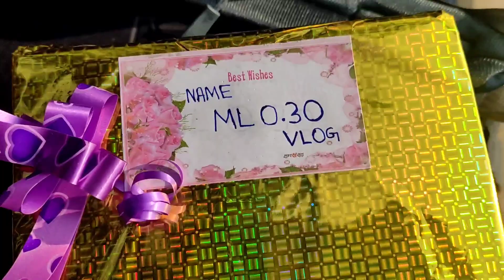SHAADI KA VLOG NAHIN BANAA PAYA 😞